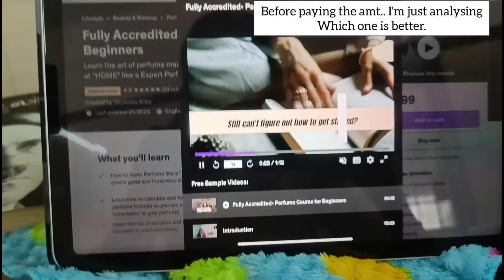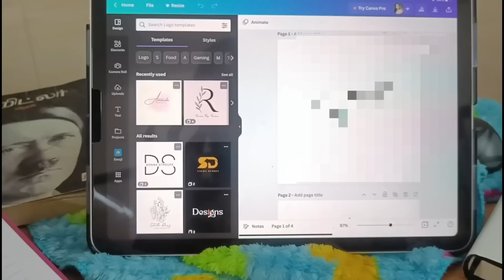💫yes Vanthutean🏃‍♀️After a long time 🤣|| Day in my life || konjam bc day.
Hii drs😍🫂

🎊Amazon Mega Fashion Days sale
 Starts from Jan 26th to 31st Jan 💫

💫Buying Links :

1.  Lino Perros Pink Faux Leather Handbag (WHITE)

2.  SQKURTI Women Rayon Printed Long Kurta (SQ-477-M) Blue

3.  rangita Women Rayon Green Self Textured Calf Length High-Low Kurti

4.  Do Bhai Black Pump Heel for Women

5.  MINISO Blooming Eau De Toilette Long Lasting Women Perfumes, 30ml, Blissful Bouquet

❤️🫂Thankyou ❤️